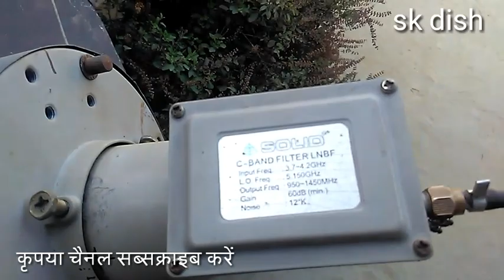सिगनल बढ़ाने का नया तरीका# यूट्यूब पर पहली बार सौ परसेंट सच#100% signal badhaye#👌👍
सिग्नल बनाने के लिए इस्तेमाल करें कनस्तर के दो डिब्बों को यूट्यूब पर पहली बार दिखाया जा रहा है दोस्तों इस प्रकार से सेटिंग करके वीडियो में देख कर के आप अपने सिग्नल को स्ट्रांग कर सकते हैं गर्मियों के दिन में सेट लाइटों के सिग्नल सिकुड़ जाते हैं इसके कारण सिग्नल कमजोर हो जाते हैं और हमारे चैनल खींच खींच खींच खींच करने लगते हैं इसके वजह से देखने में कोई भी प्रोग्राम मजा नहीं आता है इसके कारण आप सिग्नल बढ़ा लीजिए और देखिए और इंजॉय कीजिए चैनल को सब्सक्राइब कीजिए धन्यवाद